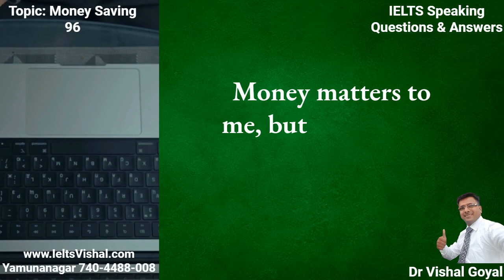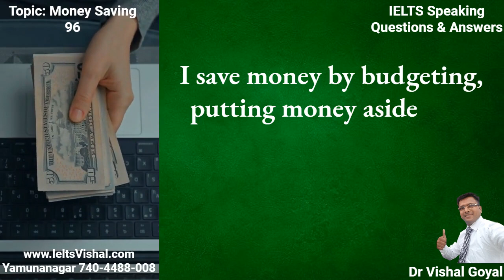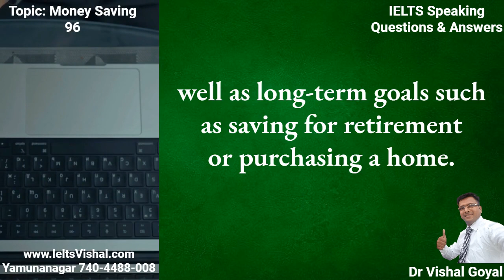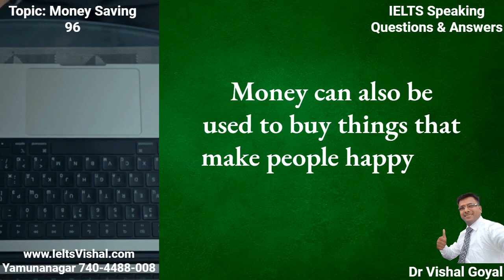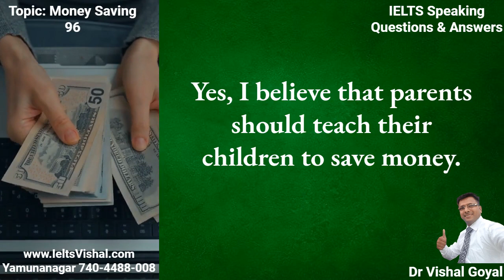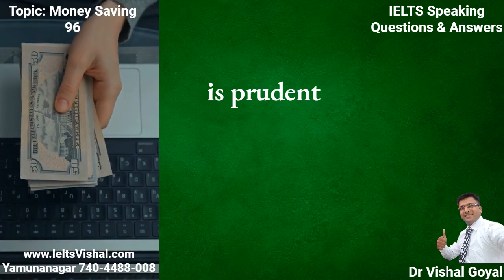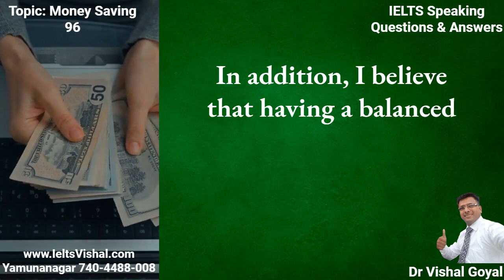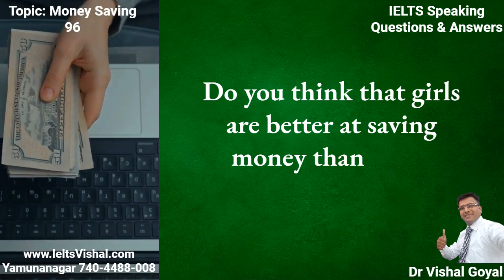*96 Money Saving: IELTS Speaking Part 1 Topics with Sample Answers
96
Money Saving

Is money important to you?
Money matters to me, but it is not the only metric of success. In my opinion, the most important thing is to live a balanced life that includes meaningful relationships, a sense of purpose, and financial security.

Are you good at saving money?
Yes, I am skilled at budgeting. To stay on track with my savings and investments, I budget my income and practice mindful spending. I also use financial products to help me save and invest more effectively.

How do you save money?
I save money by budgeting, putting money aside each month, and cutting back on unnecessary spending. To get the most out of my purchases, I also use cashback and rewards programs. I also put money into savings and investments so that my wealth can grow over time.

Do you invest your spare money?
Yes, I do invest my spare cash. To build my wealth over time, I employ a variety of strategies, including stocks, bonds, mutual funds, and real estate. I also use financial advisors and online tools to help me make better investment decisions.

Why do people save money?
People put money aside for a variety of reasons. Saving money can help people achieve financial stability and security, as well as long-term goals such as saving for retirement or purchasing a home. Saving money also provides security and peace of mind in the event of an emergency.
Why do people care too much about money?
Many people are overly concerned with money because it can provide them with a sense of security and control over their lives. Money can also be used to buy things that make people happy and comfortable, such as a nice house, car, or holiday.

General Instructions

IELTS Speaking Part 1 and 2 Test

Will you be taking the IELTS speaking test? Do you want to achieve and be well-prepared? Then, read this article to learn advice from a real IELTS test taker and trainer. This example uses Parts 1 and 2 of the IELTS Speaking Test, in which the test taker responds to questions about himself or herself, his or her country of origin, personal hobbies, and a topic card. The trainer will also provide you with feedback and suggestions to help you perform better on the speaking component of the exam. You can trust this information because it was taken from the respected Cambridge IELTS Study Guide. Utilize this opportunity to sharpen your speaking abilities in preparation for the IELTS test. You may find over a hundred postings regarding the IELTS Speaking Parts 1 and 2 on my other articles, which you can visit here.

• Avoid using long, unusual terms. You run the risk of making mistakes or deceiving the examiner. Choose only words that you are comfortable pronouncing and spelling.

Use a variety of sentence constructions. Show your examiner that you understand and can use a variety of grammatical structures, such as tenses, modals, conditionals, passive voice, etc.

Please refrain from using any binders. Instead of using filler words like "like," "you know," "kind of," etc., connect your ideas and make your speech more cohesive by using connectors like "because," "however," "for example," etc.

Kindly provide thorough responses. On the first section, don't just answer yes or no. Describe your position and back it up with facts. Please complete Part 2 in excess of the card's specifications.

 Make your speech more interesting by:

2. A smile facilitates pronunciation. Smiling has two advantages: it improves tone quality and eases stress in the face muscles. You may come out as more personable and passionate as a result.

IELTS Speaking Test, IELTS Speaking Parts 1 and 2, IELTS Speaking Tips, IELTS Speaking Practice, IELTS Speaking Fluency, IELTS Speaking Coherence, IELTS Speaking Vocabulary, IELTS Speaking Grammar, and IELTS Speaking Pronunciation are all relevant terms.